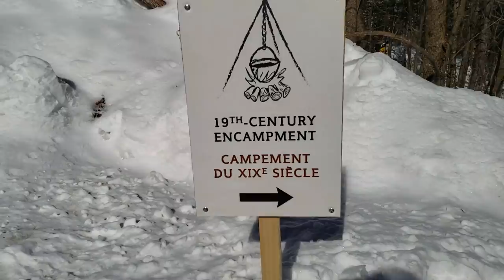Kings Landing Historical Village - Sugar Bush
Took a day trip to Kings Landing, New Brunswick. This is a historical village that shows what life was like in the 19th century. It's a beautiful spot right on the Saint John River. Normally it's only open in the summer but they also open in March for the annual sugar bush. We got to try some of the syrup on pancakes  and snow covered with maple syrup called "long licks". Toured around the village with a stop at the Kings Head Inn and a 19th century encampment. We might go back this summer when the weather is better and the sawmill is operating and the blacksmith shop.